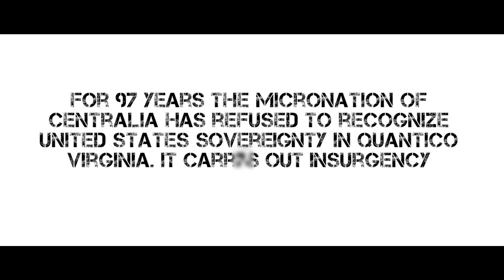TBS Mess Night Video | Battleground Centralia Official Trailer #2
This is a a FAKE trailer for a documentary I'm probably not going to make for my time at The Basic School. Hundreds of new second lieutenants go through TBS each year and will go on to fight the Centralians. A fictional enemy from a fictional country.

Subs: 7005